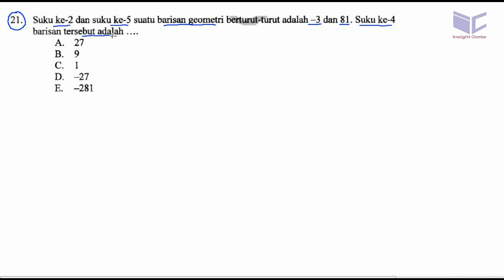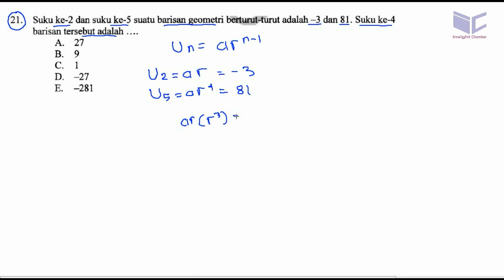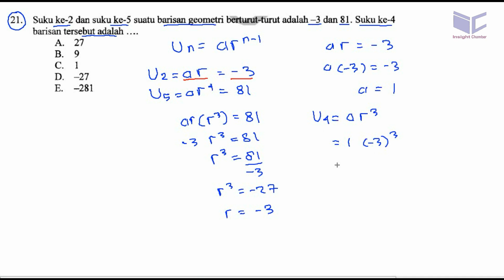barisan dan deret - unas matematika ips 2015 pembahasan no 21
suku ke  dan sk ke 5 suatu barisan geometri berturut-turut adalah -3 dan 81, suku ke 4 barisan tersebut adalah